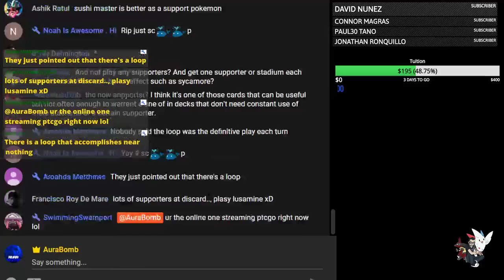Bro its flooded everywhere (PTCGO Livestream)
Save me. i dont like getting wet

NEW IDEAS FOR STREAMING SCHEDULE
MAIN MONDAYS
TOURNAMENT TUESDAYS
WILD WEDNESDAYS
TOP TIER THURSDAYS
FAN PICK FRIDAY

SUB MATCH SUNDAYS